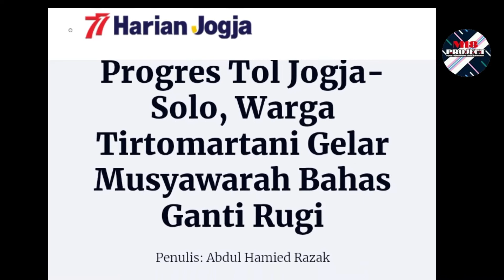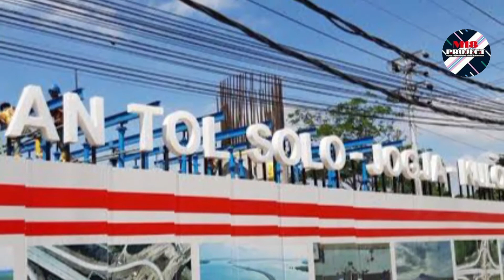Progres Tol Jogja-Solo Agustus 2022 || Panitia Pengadaan Tanah Bahas Ini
Assalamualaikum. Sobat M18 Project
Memasuki bulan Agustus 2022, Tahapan pembebasan lahan tol Jogja-Solo atau Tol Joglo di Tirtomartani, Kalasan, memasuki tahap musyawarah warga. Disebutkan bahwa di wilayah Tirtomartani tersebut, jumlah bidang terdampak adai empat padukuhan. Inilah ulasannya.

Musyawarah warga tersebut bertujuan menentukan bentuk ganti kerugian yang akan diterima warga. Rata-rata warga terdampak tetap memilih uang sebagai bentuk ganti kerugian. Hal itu dinilai lebih menguntungkan masyarakat.

"Setelah kegiatan musyawarah warga di Tirtomartani selesai, kami akan melanjutkan proses pembayaran ganti kerugian untuk kalurahan Purwomartani," kata Kepala Bidang Pengadaan Tanah BPN Kanwil DIY, Margaretha Elya Lim Putraningtyas seperti yang dilansir dari Harian Jogja.

Dijelaskan, bahwa Tim Panitia Pengadaan Tanah atau (P2T) Pembangunan Jalan Tol Joglo Seksi 1 dan 2 terus bekerja secara pararel dari kalurahan per kalurahan.

Kemudian dikatakan bahwa  di wilayah Tirtomartani, jumlah bidang terdampak sebanyak 244 bidang dengan jumlah pemilik bidang 281 orang. Mereka berasal dari empat padukuhan mulai Dusun Pundung, Sembur, Brintikan, dan Kalimati.

Elya meyakini, tahapan-tahapan pembebasan lahan tol Jogja Solo baik untuk Seksi 1 maupun Seksi 2 dapat berjalan lancar. Hal itu juga membutuhkan kerja sama dan dukungan dari warga terdampak.

"Proses pengadaan lahan tol akan terus berjalan. Mudah-mudahan nilai ganti kerugian yang diterima sudah layak. Hanya ada dua kasus keberatan [Tol Joglo] yang diajukan ke pengadilan," katanya.